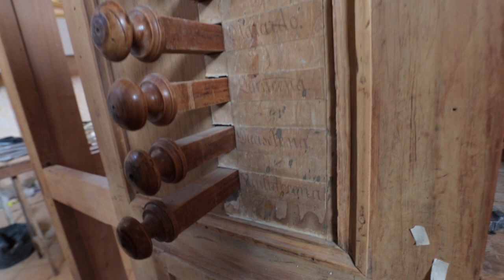Organ Builder, Ignacio Zapata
Some repairs to an old Organ, a small process that not many people know.